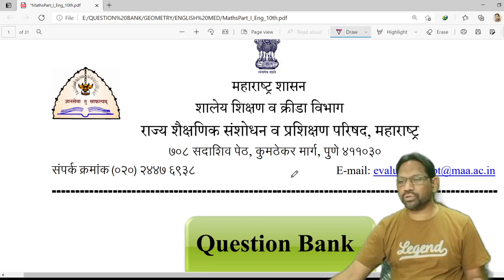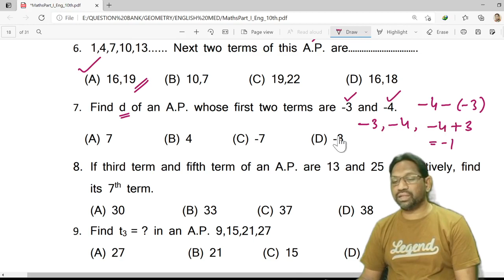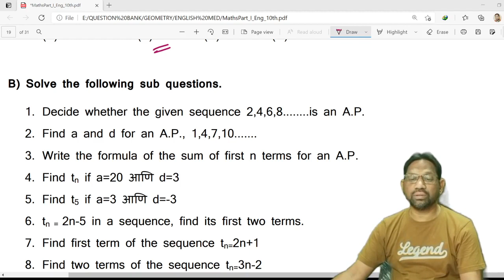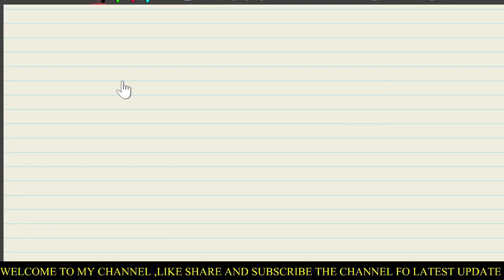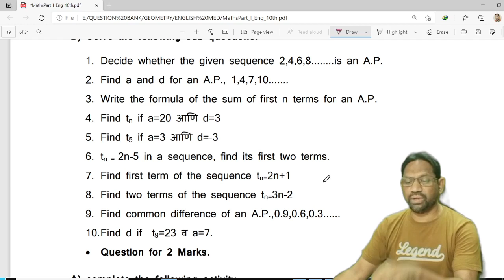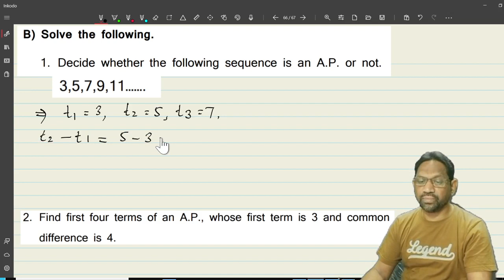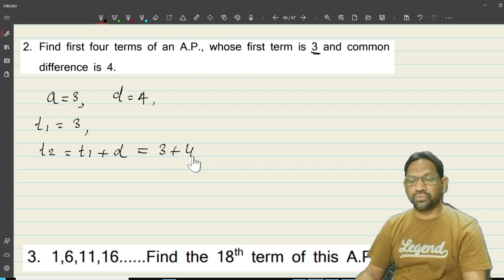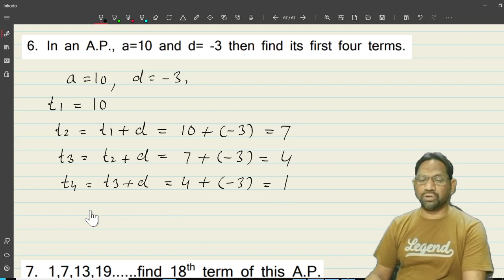Question bank solution class 10 || Arithmetic progression || part -1 || ssc board exam 2021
Dear studdents
in this video we will solve the question bank of maharashtra board subject maths -1 chapter number 3 arithmetic progression .plz see video till end.